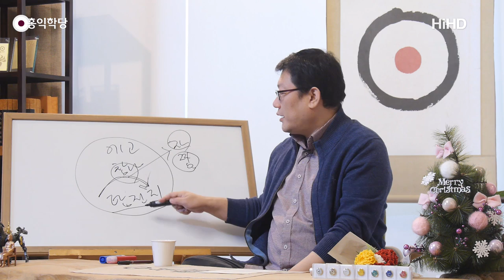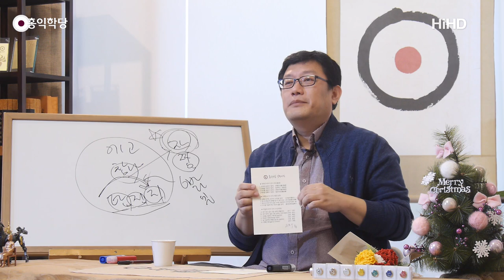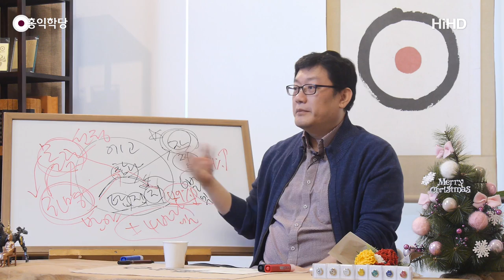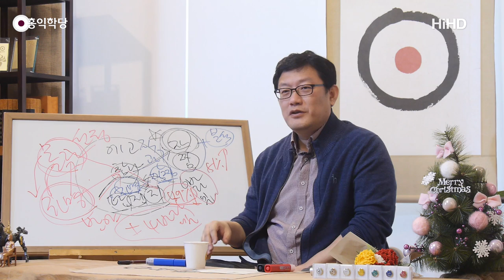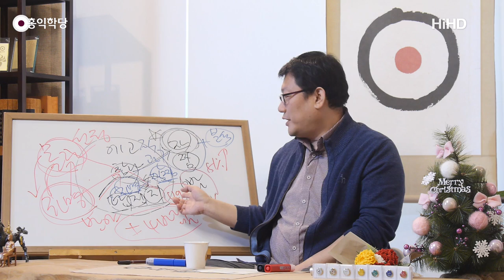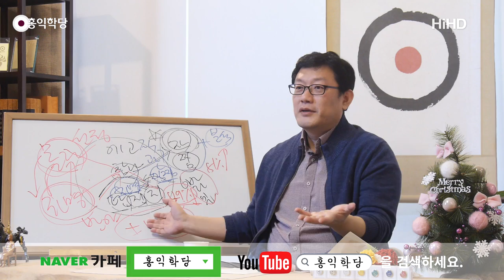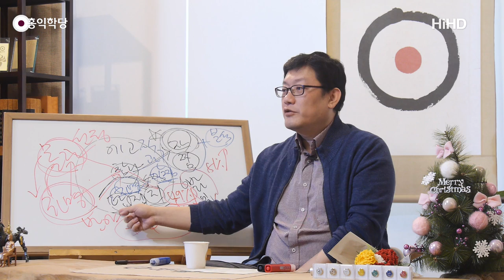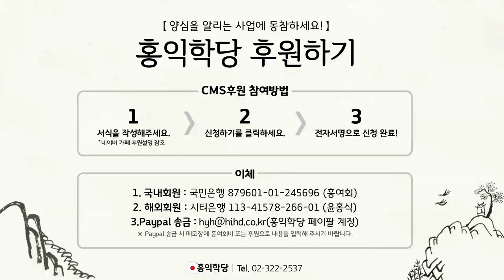[홍익학당] 욕심 49%의 고난이도 실전보살도(181212)_A728